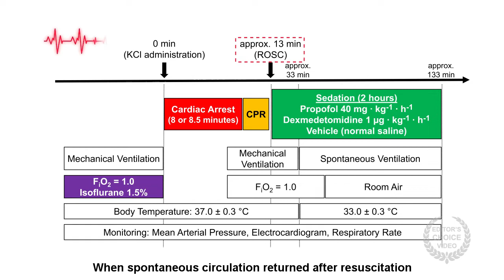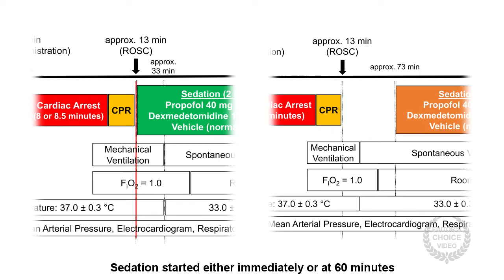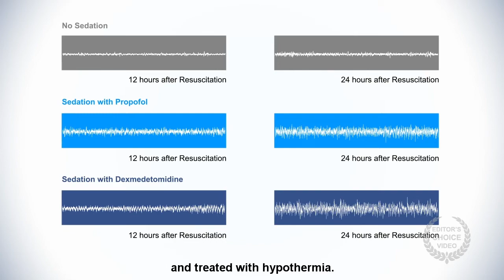Sedation Improves Cardiac Arrest Outcomes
Sedation with propofol or dexmedetomidine, started at the time of return of spontaneous circulation, results in better survival and neurologic outcomes than no sedation, in an animal model of cardiac arrest.

Sedation was associated with increased slow-wave electroencephalogram power and normalization of electroencephalogram patterns, which were positively correlated with neurologic outcome.

These beneficial effects are not seen if the sedation is commenced an hour after recovery of spontaneous circulation.